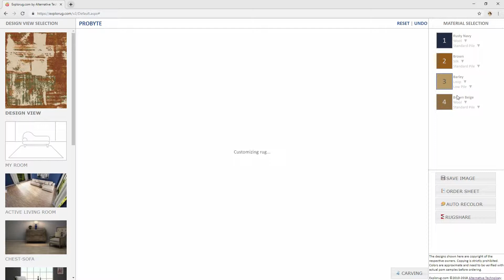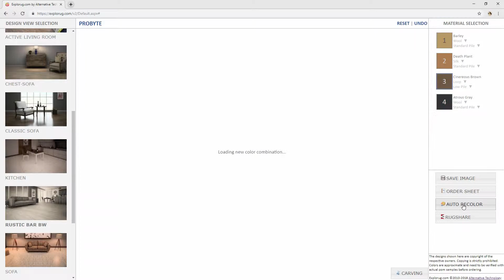exploRUG : How to customize your rug